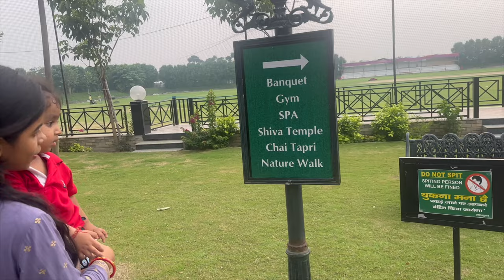एक गरीब घर की लड़की का सपना हुआ पूरा | इस 5 सितारे होटल में मनायेंगे हम अपनी एनिवर्सरी